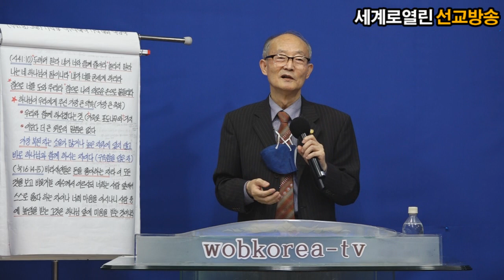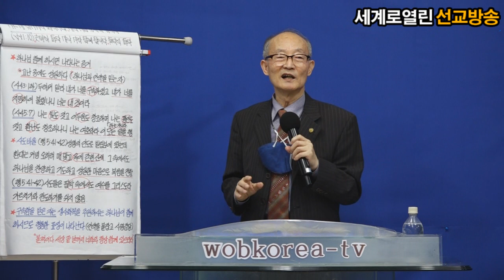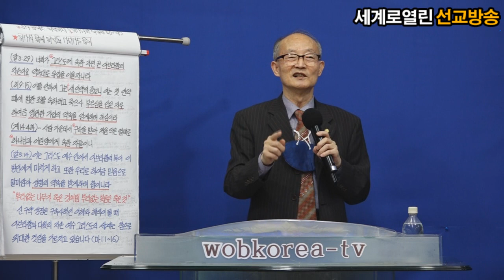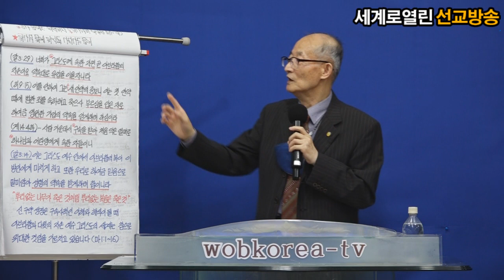(wobkorea-tv)서치홍목사*나의 벗, 아브라함의 자손아*세계로열린선교방송